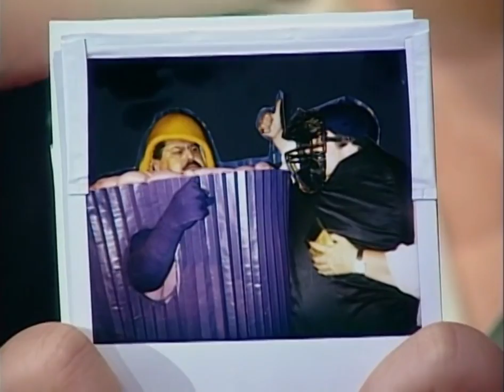ROD Show Clips - Interview with Bob the Cupcake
Our interview with the legendary Bob the Rosie O'Donnell Show Cupcake on the Rosie O'Donnell Show.